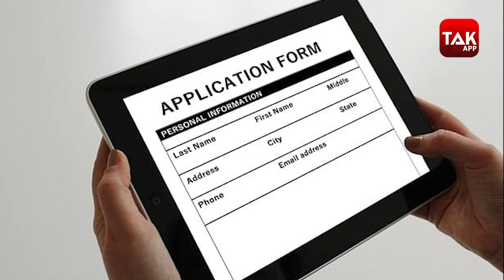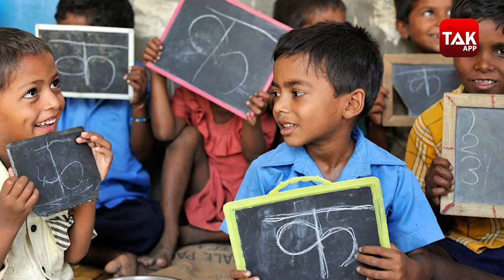Delhi में इस प्रक्रिया से अपने बच्चों का कराइये Nursery में Admission | Dilli Tak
मुख्‍यमंत्री अरविंद केजरीवाल के ऐलान के बाद राजधानी में नर्सरी एडमिशन की प्रक्रिया जल्‍द शुरू होने वाली है. अपने बच्चों के एडमिशन के लिए अब अभिभावक भी काफी सक्रिय हो गए हैं. ऐसे में अगर आप भी दिल्‍ली के अच्छे स्कूलों में अपने बच्‍चे को एडमिशन दिलाने की सोच रहे हैं तो यह खबर आपके लिए है. राजधानी दिल्ली में बच्चों का नर्सरी में एडमिशन प्रक्रिया काफी उलझी हुई है. इसलिए इस वीडियों में हम आपको बताएंगे कि कैसे और किस प्रक्रिया से आप अपने बच्चों का अच्छे स्कूलों में एडमिशन करा पाएंगे.